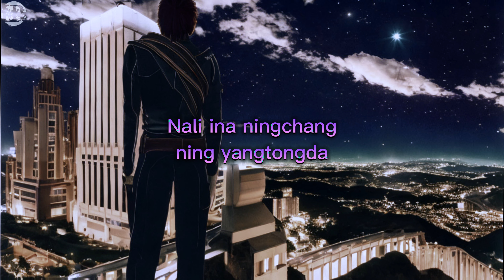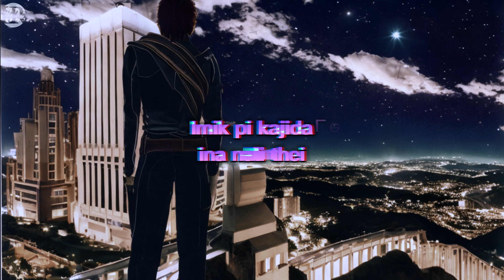Wuklungwui Awungva_ Etao_ Nightcore (Lyrics video)